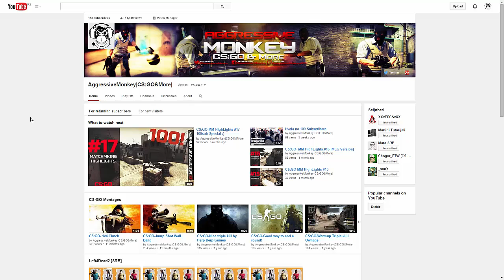Minecraft Premium Giveaway! GOTOVO!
Ovi accounti rade na mineplexu!